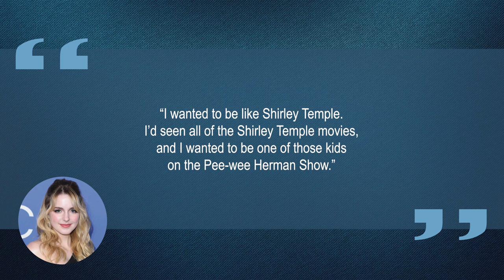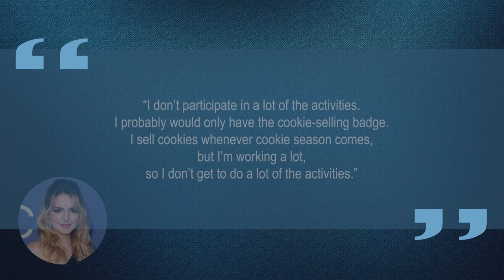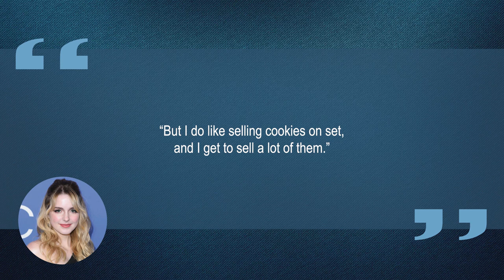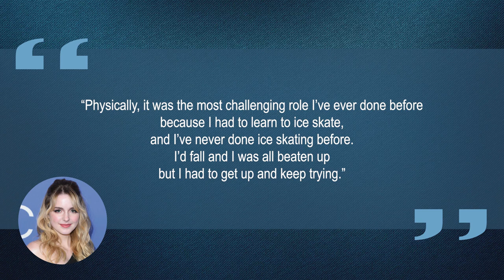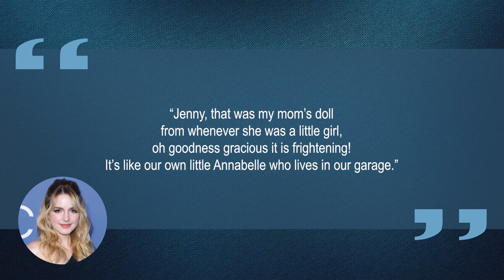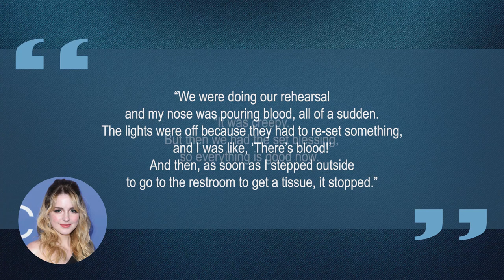10 Things You Didn't Know About McKenna Grace | Star Fun Facts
Some things you probably didn't know about McKenna Grace